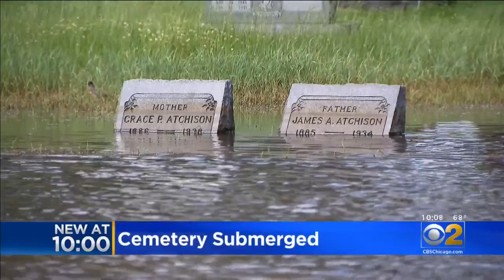Fix For Flooding At Submerged Cemetery In Gary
The water that had flooded Ridgelawn Cemetery in Gary is gone. But CBS 2’s Tara Molina was asking Monday what was being done to make sure such a thing does not happen again.